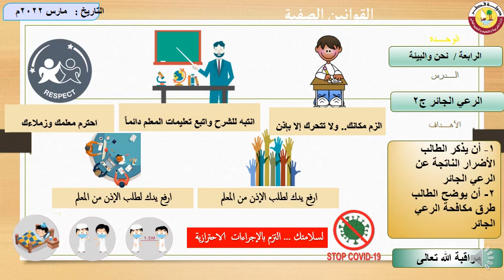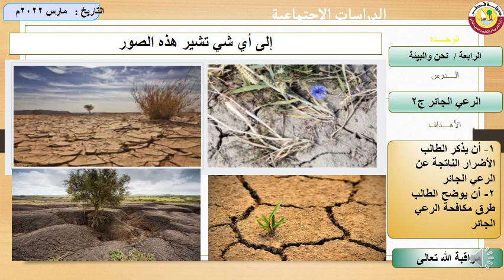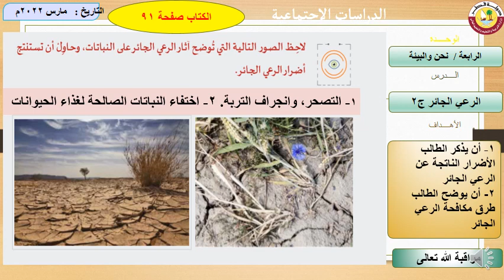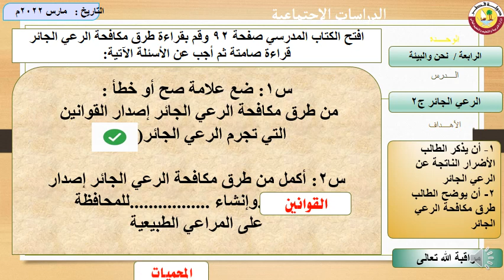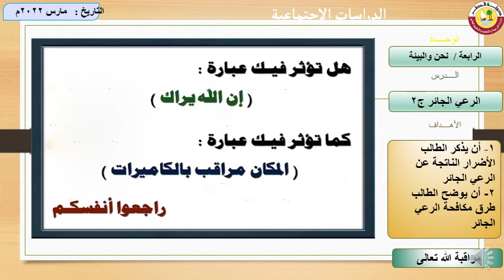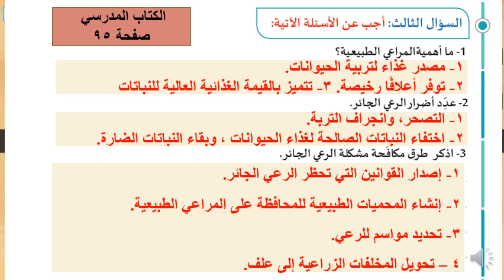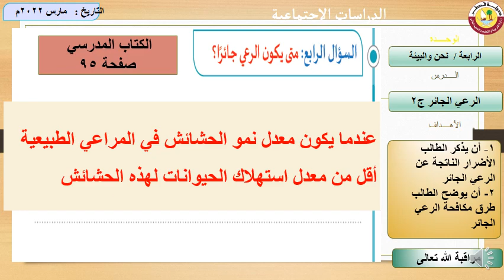الرعي صف خامس الجائر ج2